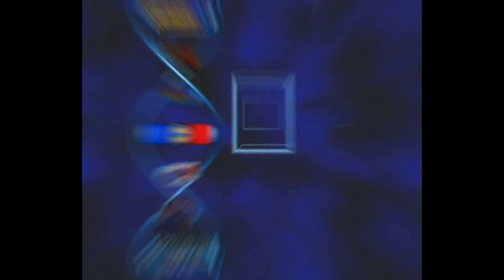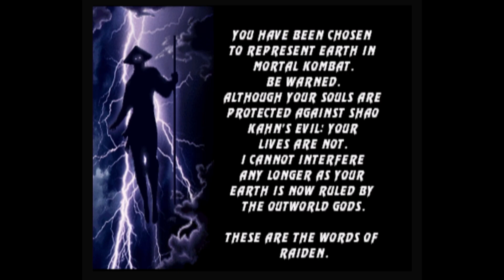Midway Arcade Treasures Vol. 2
Midway/Williams whatever they died as is responsible for tons of arcade classics such as defender, sinistar, and most notable MORTAL KOMBAT which is funnily enough NOT omitted from this collection. Gotta wait NO LONGER for the follow-up comp to get the good stuff! BECAUSE THIS IS THAT FOLLOW-UP!!